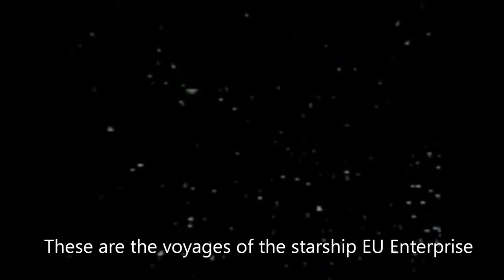Trekonomics - The movie trailer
German fiscal policy only makes sense if we start exporting off world.

"But the Germans believe that their own experience shows that austerity works: they went through some tough times a decade ago, but they tightened their belts, and all was well in the end.

Not that it will do any good, but it's worth pointing out that Germany's experience can only be generalized if we find some space aliens to trade with, fast."

Paul Krugman